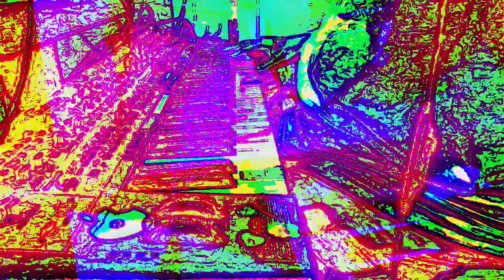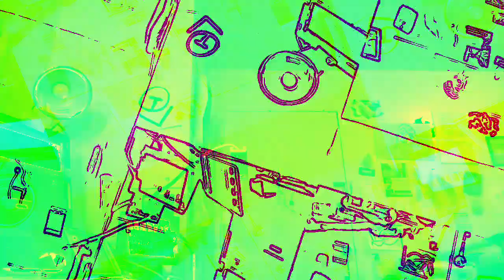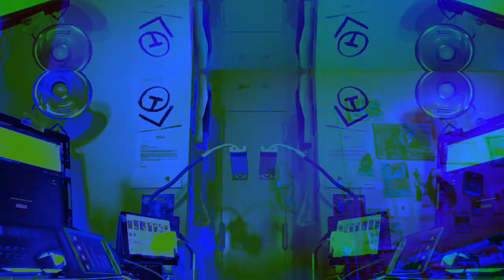[EPILEPSY WARNING] Movie 23 01 07 16h18m52s *Photosensitivity Warning*